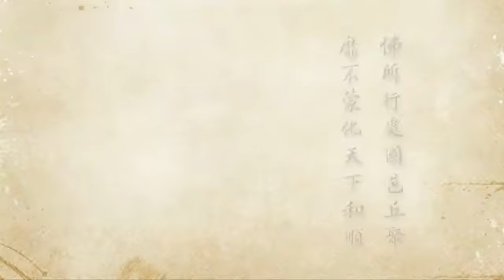2012淨土大經科註 044 淨空法師